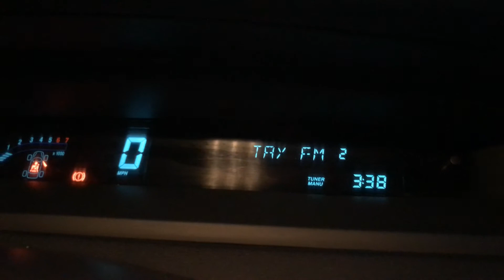Sunrise Landscape Photography Vlog At The Coast - With Guest, Coops.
Landscape photography of a sunrise over the coast in Scotland. Another early start for myself here at Beating the Broom Wagon and todays partner in crime, Coops as I try to learn landscape photography. We set out to Lunan Bay in Angus to do some early morning photography in Scotland. Tp try and capture a picture as the sun came up over the bay and the small ruined castle as we try our hands at sunrise landscape photography in Scotland.

Canon 80D
Rode VideoMic Go
Rode Smartlav+
Canon EF-S 18-55mm
CN 160 LED light panel
GoPro Hero4 Silver
Manfrotto PIXI Mini Tripod
DJI Phantom 3
DJI Osmo Mobile